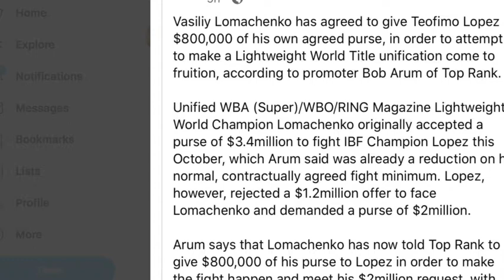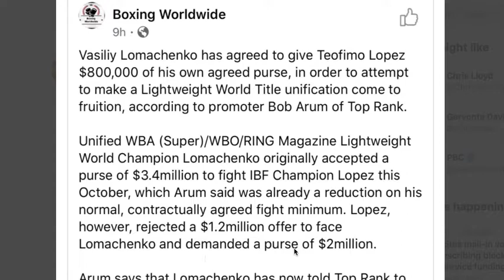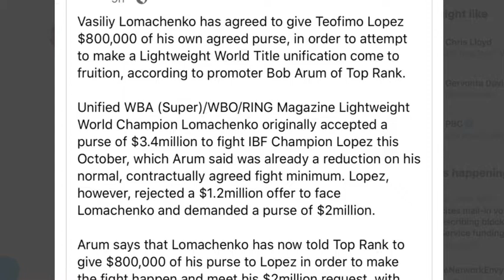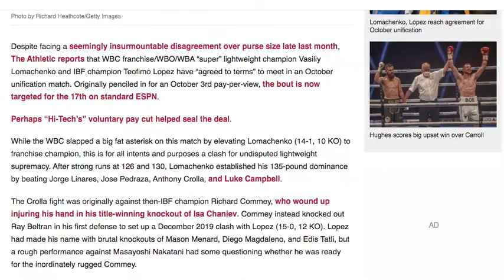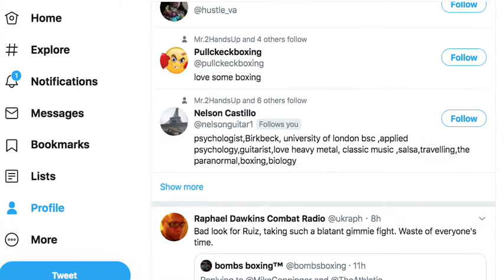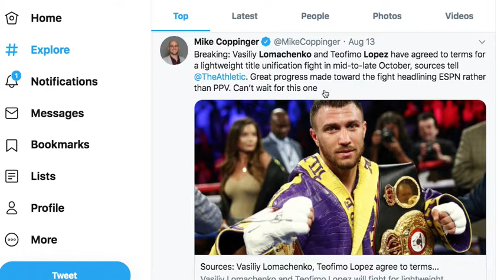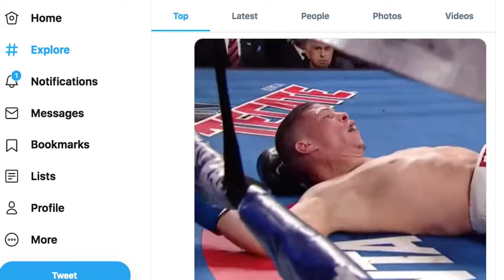Lomachenko vs Teofimo Lopez It's On RDCR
boxing VasiliyLomachenko TeofimoLopez BobArum TopRank ESPN Vasily Lomachenko vs Teofimo Lopez, It's On. What say you? Live show Boxing Talk with Raphie Monday, Wednesday & Some Friday's 9pm UK time.